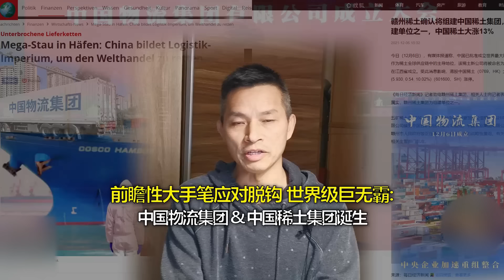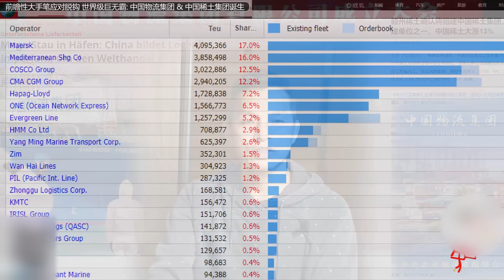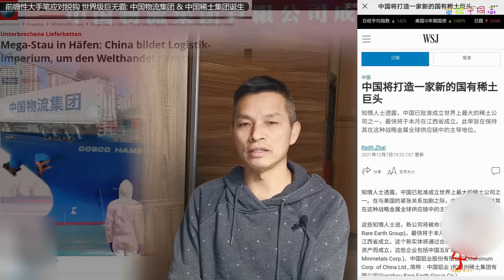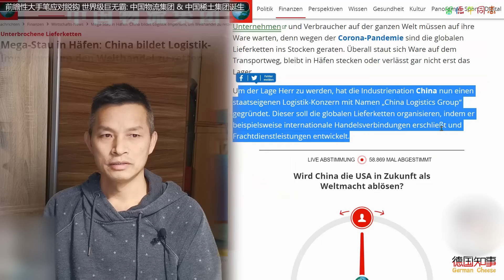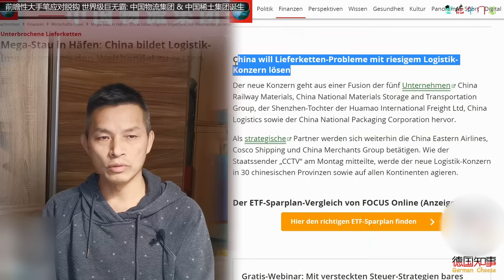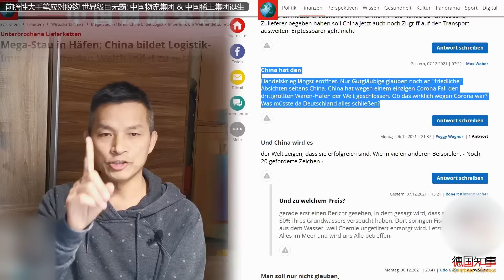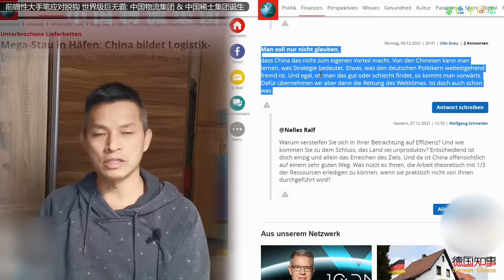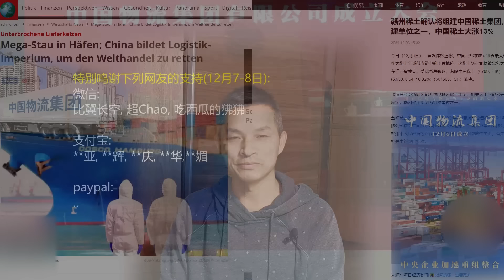应对脱钩 前瞻性大手笔成立世界级巨无霸: 中国物流集团 & 中国稀土集团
12月6日，经国务院批准，中国物流集团有限公司（以下简称“中国物流集团”）正式成立，这也是中国以综合物流作为第一主业的新央企。另外, 有传闻称,“中国稀土集团”，也基本尘埃落定。中国稀土集团预计12月底在江西省挂牌，目前财务合并已经进行的差不多了。